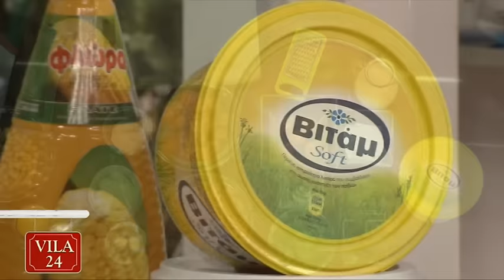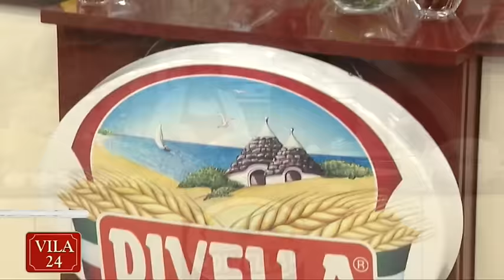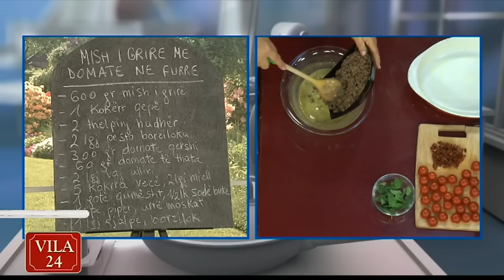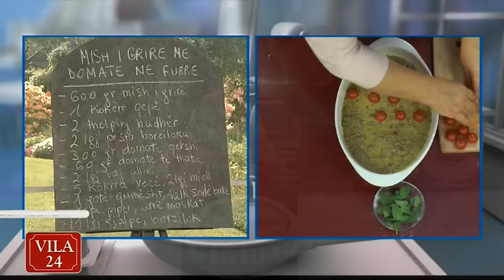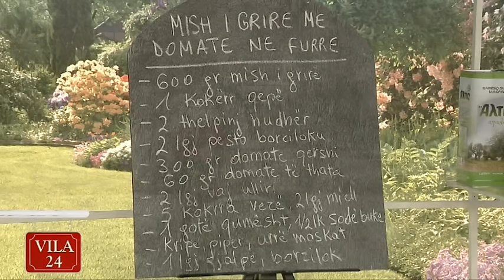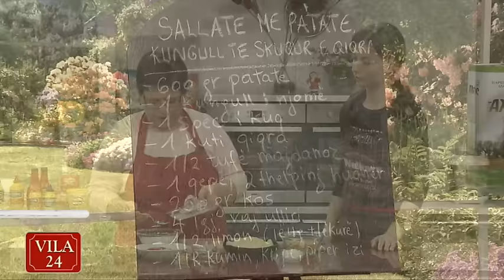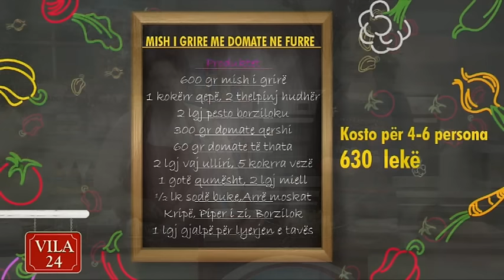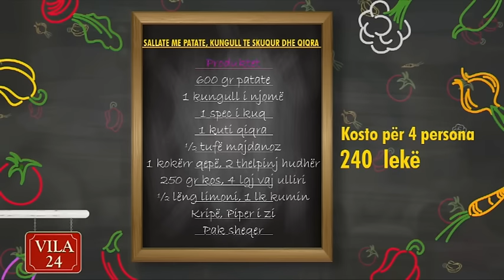MISH I GRIRE ME DOMATE NE FURRE / SALLATE ME PATATE, KUNGULL TE SKUQUR DHE QIQRA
- VILA 24 KENDI I KUZHINES - DT. 8 NENTOR 2016